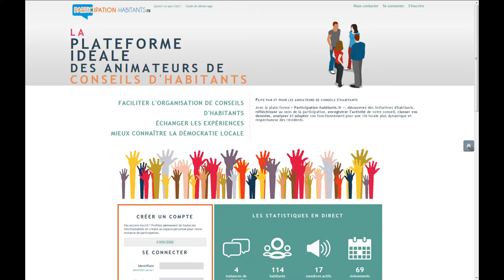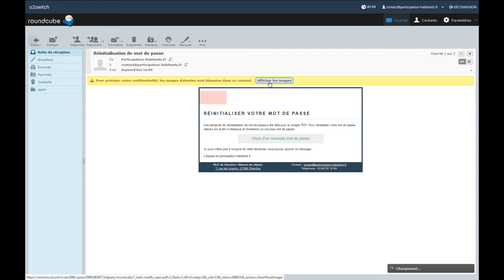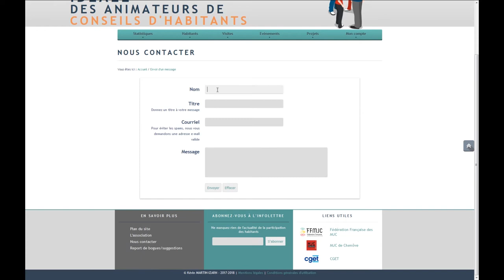EP2 - Récupération d'identifiant et de mot de passe - [PH.fr] Les tutos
=== RÉSUMÉ ===
Comment retrouver ses identifiant et mot de passe si l'un et/ou l'autre ont été perdus.

=== ÉPISODE PRÉCÉDENT ===
EP 1 - Inscription et connexion :